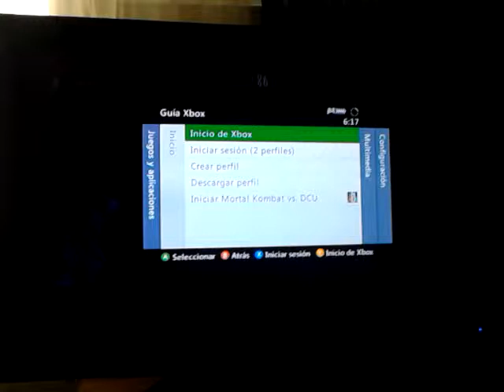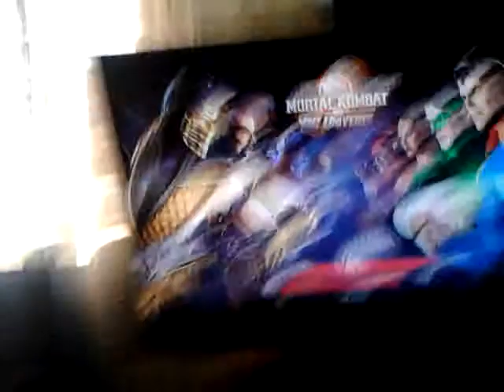MK vs DC Universe - Evil Angel vs Darkness & Nexus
No editing required for this vid :(